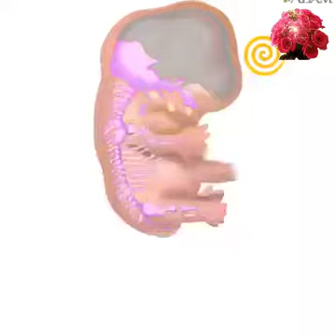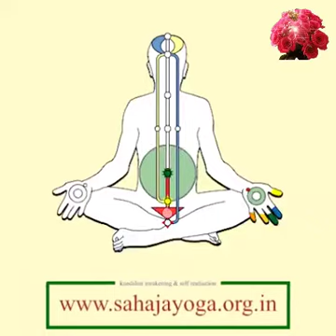22 March 2023